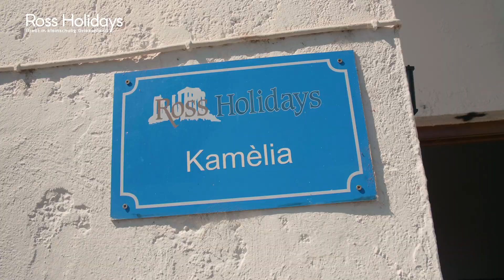Huize Kamelia in Kalá Nerá, Pilion | Griekenland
In een zijstraatje van de weg langs het strand van Kalá Nerá ligt deze eenvoudige, goed onderhouden woning. De gastvrije Maria woont hier ook en is vaak in de weer om het haar gasten naar hun zin te maken. De zeven studio’s en het appartement zijn verdeeld over de begane grond, die na een aantal treden bereikbaar is, en de eerste verdieping.